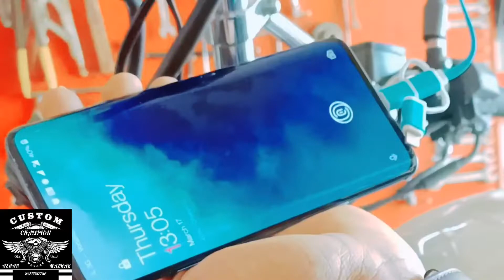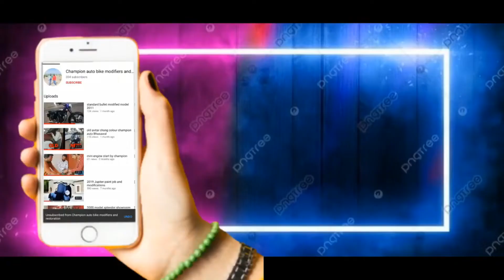Royal Enfield interceptor 650 laggard and mobile phone charger fiting